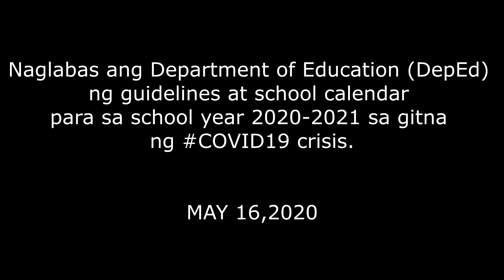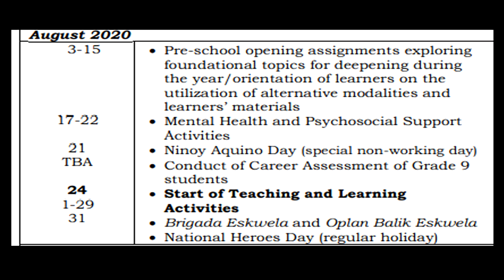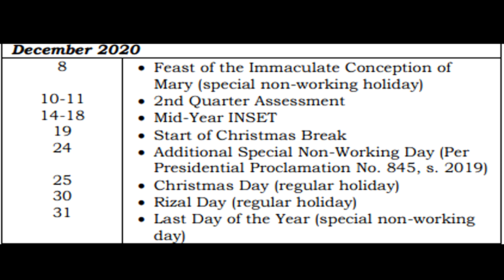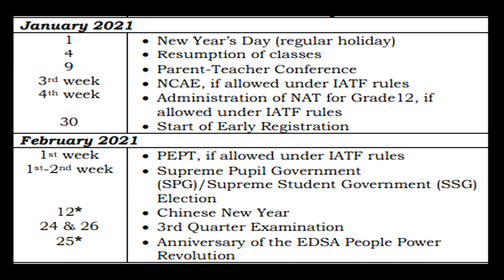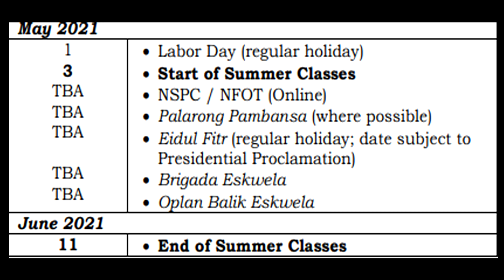SCHOOL CALENDAR AND ACTIVITIES FOR SCHOOL YEAR 2020-2021 PHILIPPINES